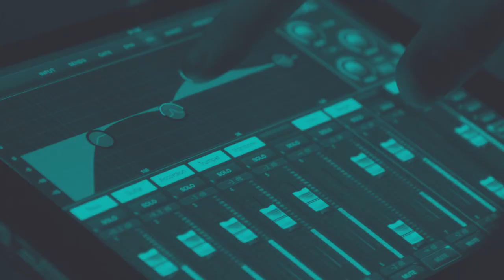A Look Inside The Business of Esports & Gaming | Panel | Business of Social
Welcome to another edition of the Business of Social podcast, Panel edition!

Did you know the League of Legends World Championship had more viewers than the Super Bowl? Did you know that the gaming industry is estimated to produce 159 billion dollars in 2020? That's 4 times Box Office Revenue and 3 times Music Industry Revenue!

In the 5th episode of our Panel series, David was joined by 3 leaders in the gaming and Esports industry to take a high level look into the business of video games.

Guestlist:
Ray Kallmeyer - CEO @ Enklu
Shane Bierwith - EVP, Global Marketing @ Maximum Games
Mike Dalton - VP, Global Marketing @ Unikrn

Topics:
0:00 Intro
3:33 Ray, Shane, and Mike join the show
6:45 How COVID has changed marketing and brand strategies
23:02 How COVID brought awareness to Esports and gaming
31:13 Microtransaction economy
40:40 Monetizing Esports and gaming
49:20 Where the undervalued attention in the industry is
55:03 Predictions for this industry
1:04:52 Final thoughts